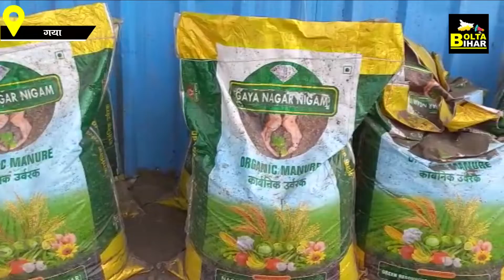Gaya में Dumping Yard में कचरे से बन रहा खाद, फसल के लिए है काफी फायदेमंद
देखें वीडियो. गया में मोहल्ले से निकलने वाले कचरे से बन रहा खाद, लोकल किसान की है डिमांड...